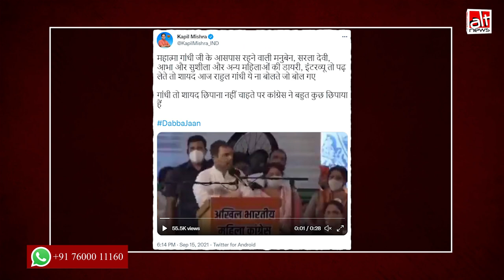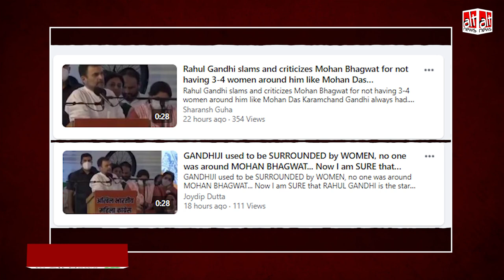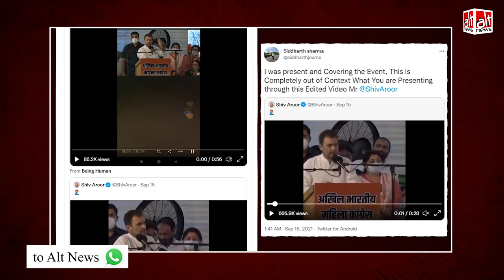Rahul Gandhi के भाषण का एक हिस्सा शेयर कर गलत संदर्भ में Mahatma Gandhi से जोड़ा | Fact-Check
A clipped speech of Rahul Gandhi was circulated with the claim that he was questioning Mahatma Gandhi’s character. The Congress leader is routinely targeted with clipped and edited videos of Rahul Gandhi's speeches and statements.